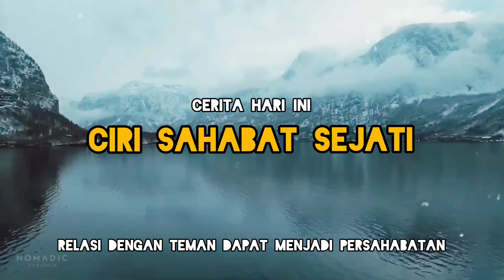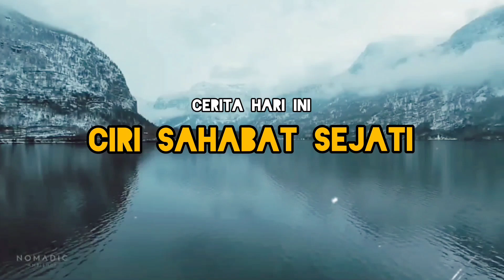Inilah Ciri Ciri Sahabat Sejati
Cerita ringan tentang kehidupan